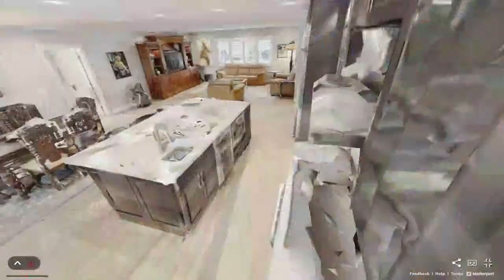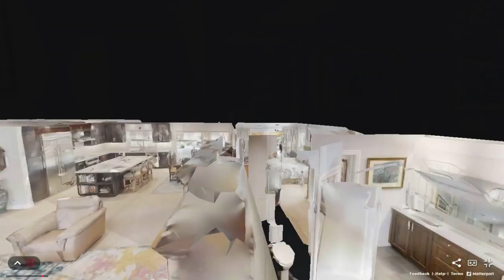1741 NE 58th St, Fort Lauderdale, FL, 33334 - HD Real Estate Video Production